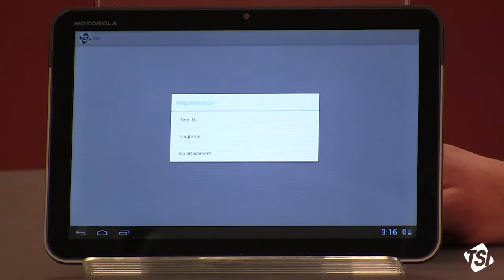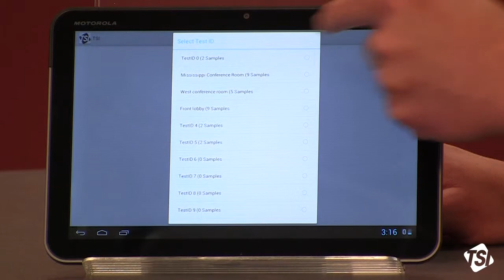LogDat Mobile App — Generating and Exporting Reports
See how easy it is to generate and export reports with use of the new capture hood LogDat Android-based Mobile App.